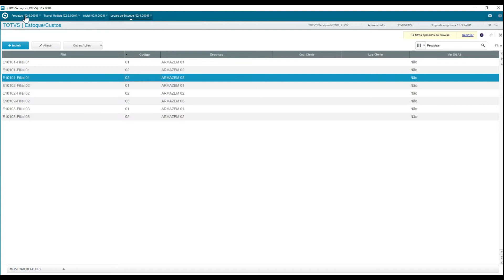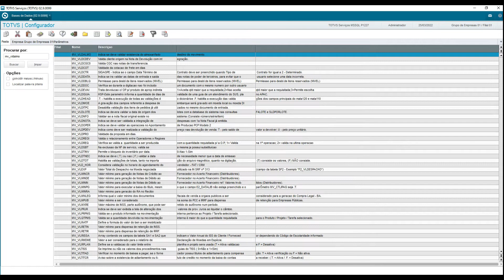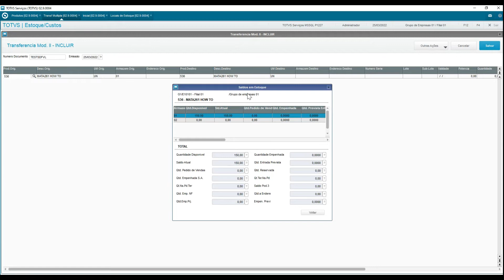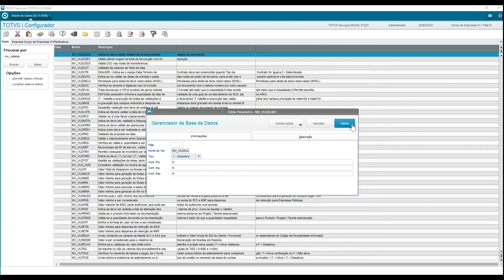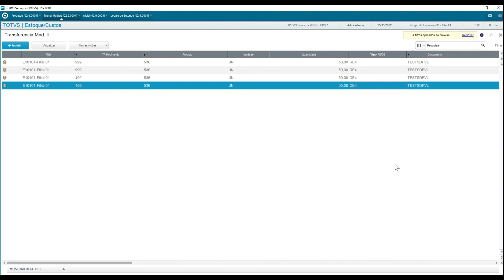How To | MP - SIGAEST – Transferências entre Armazéns (MATA261)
Neste vídeo vamos aprender como utilizar a rotina de Transferência de saldos entre os Armazéns (MATA261), Módulo SIGAEST

Acesse ao portal de produtos da TOTVS e saiba mais sobre o TOTVS Backoffice - Linha Protheus